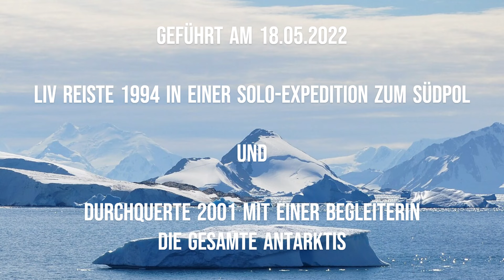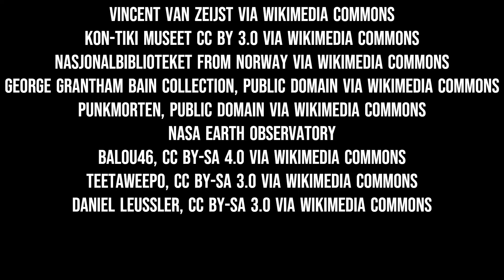Interview mit der Antarktisabenteuerin Liv Arnesen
Liv Arnesen reiste im Jahr 1994 im Rahmen einer Soloexpedition zum Südpol und durchquerte 2001 mit einer Begleitung den gesamten Kontinent.

Sebastian spricht mit ihr über ihre Erfahrung und fragt sie nach Spuren der Neuschwabenland-Station.

Für dieses Video können deutsche Untertitel angewählt werden.